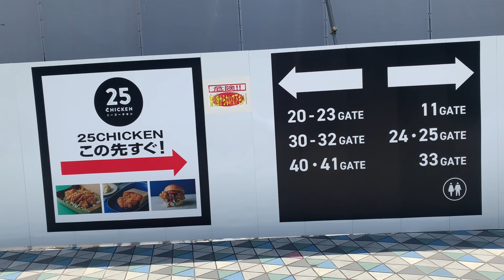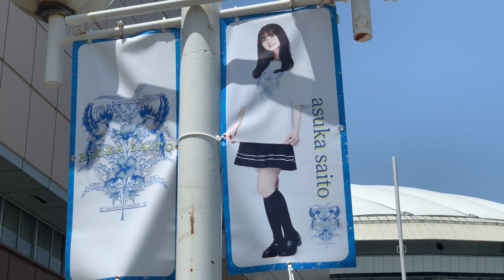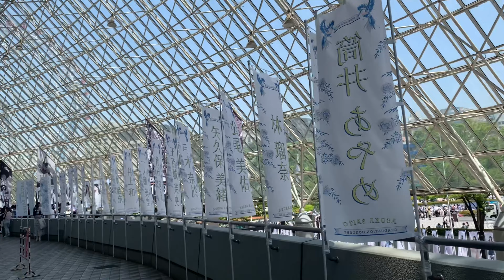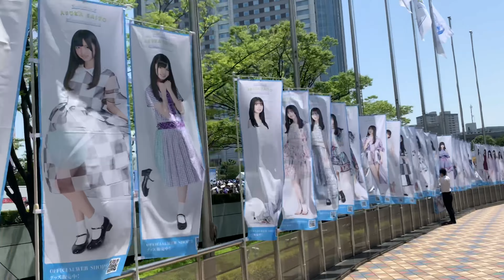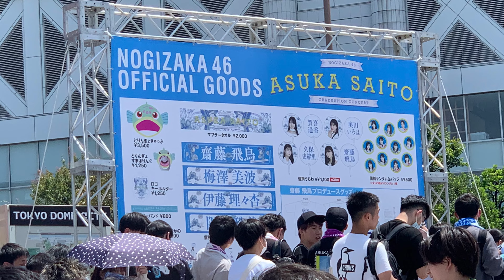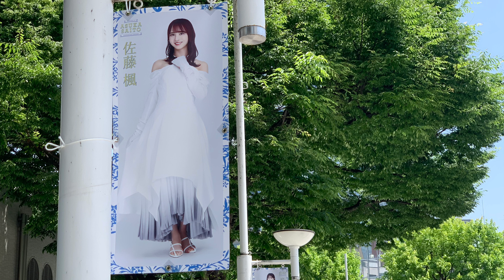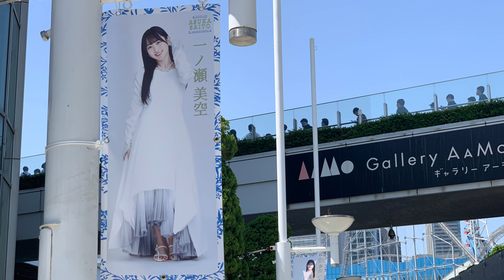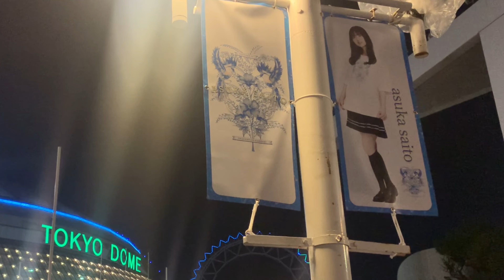乃木坂46 齋藤飛鳥卒業コンサート @ TOKYO DOME 東京ドーム 1日目 DAY1 2023年5月17日 場外の現地映像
乃木坂46 齋藤飛鳥卒業コンサート1日目 齋藤飛鳥 暑い中、お疲れ様でした！！

乃木坂46『齋藤飛鳥卒業コンサート』DAY1セットリスト
OVERTURE
01. ここにはないもの
02. ありがちな恋愛
03. 制服のマネキン
04. ハウス！
05. ダンケシェーン
06. 私、起きる。
07. のような存在
08. 僕のこと、知ってる？
09. 扇風機
10. あの日 僕は咄嗟に嘘をついた
11. Hard to say
12. Another Ghost
13. Threefold choice
14. サヨナラ Stay with me
15. 路面電車の街
16. 他の星から
17. 空扉
18. 全部 夢のまま
19. Wilderness world
20. インフルエンサー
21. 深読み
22. いつかできるから今日できる
23. あらかじめ語られるロマンス
24. ジコチューで行こう！
25. 君に叱られた
26. 裸足でSummer
27. Sing Out！
アンコール
トリンギョコーナー
EN1. キャラバンは眠らない
EN2. 他人のそら似
EN3. これから
EN4. 乃木坂の詩

乃木坂46　メンバー（50音順）
五百城 茉央（いおき まお）
池田 瑛紗（いけだ てれさ）
一ノ瀬 美空（いちのせ みく）
伊藤 理々杏（いとう りりあ）
井上 和（いのうえ なぎ）
岩本 蓮加（いわもと れんか）
梅澤 美波（うめざわ みなみ）
遠藤 さくら（えんどう さくら）
岡本 姫奈（おかもと ひな）
小川 彩（おがわ あや）
奥田 いろは（おくだ いろは）
賀喜 遥香（かき はるか）
掛橋 沙耶香（かけはし さやか）
金川 紗耶（かながわ さや）
川﨑 桜（かわさき さくら）
北川 悠理（きたがわ ゆり）
久保 史緒里（くぼ しおり）
黒見 明香（くろみ はるか）
齋藤 飛鳥（さいとう あすか）
阪口 珠美（さかぐち たまみ）
佐藤 楓（さとう かえで）
佐藤 璃果（さとう りか）
柴田 柚菜（しばた ゆな）
菅原 咲月（すがわら さつき）
清宮 レイ（せいみや れい）
田村 真佑（たむら まゆ）
筒井 あやめ（つつい あやめ）
冨里 奈央（とみさと なお）
中西 アルノ（なかにし あるの）
中村 麗乃（なかむら れの）
早川 聖来（はやかわ せいら）
林 瑠奈（はやし るな）
松尾 美佑（まつお みゆ）
向井 葉月（むかい はづき）
矢久保 美緒（やくぼ みお）
山下 美月（やました みづき）
弓木 奈於（ゆみき なお）
吉田 綾乃クリスティー（よしだ あやのくりすてぃー）
与田 祐希（よだ ゆうき）